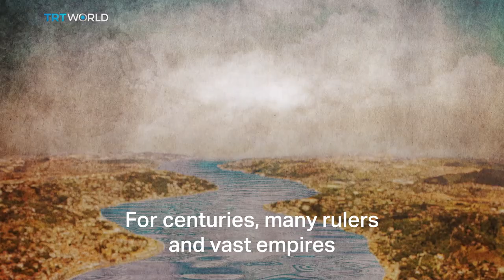Why is the Bosphorus important?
The Bosphorus is much more than just a pretty picture or the lifeblood of Istanbul. It’s one of the busiest waterways in the world, connecting the Black Sea to the Mediterranean. With shifting geopolitical dynamics, will it be relevant in the years to come?